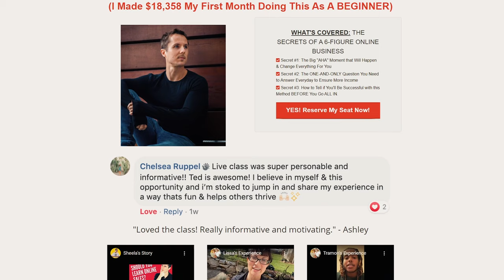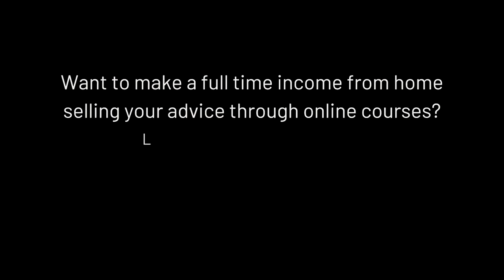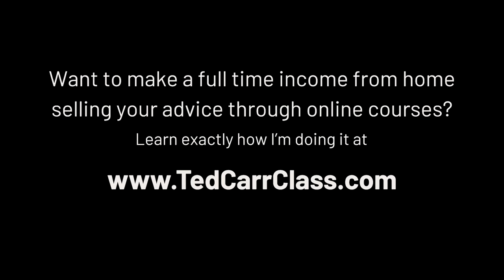Not a lot of views, but still making 💴 💰 💵 HOW?